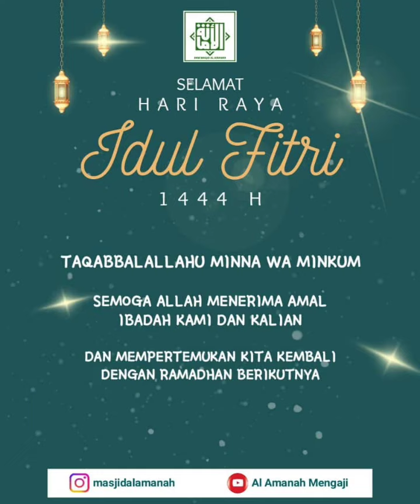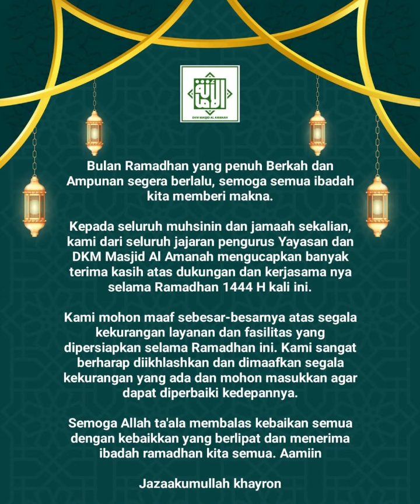Selamat Hari Raya Idul Fitri 1 Syawal 1444 H. TAQABBALALLAHU MINNA WA MINKUM